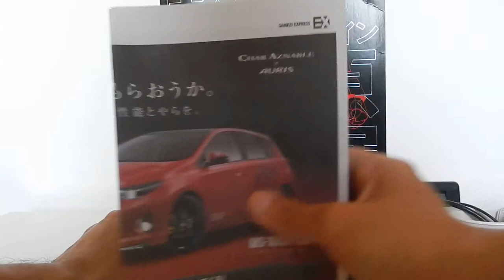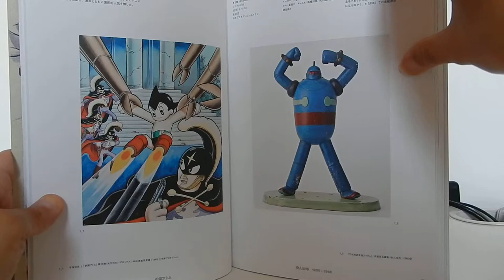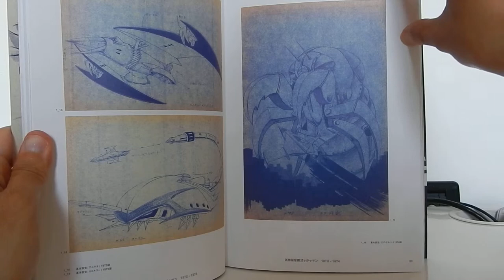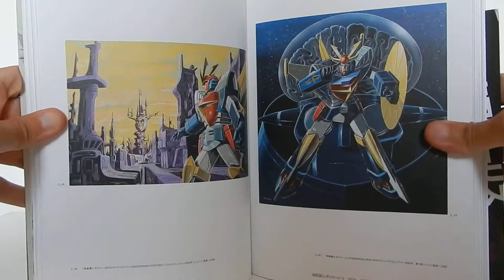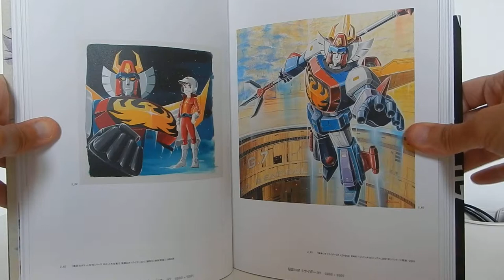Legend of mechanical design Kunio Okawara Part 1